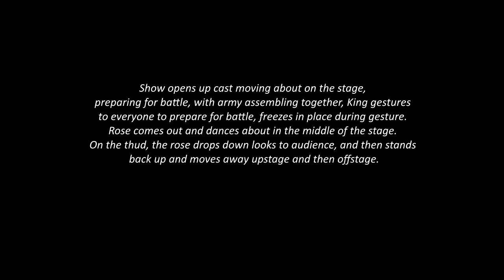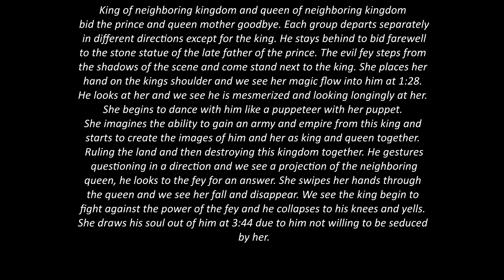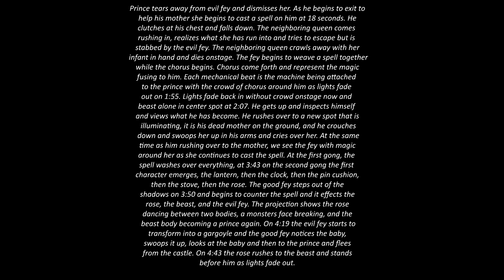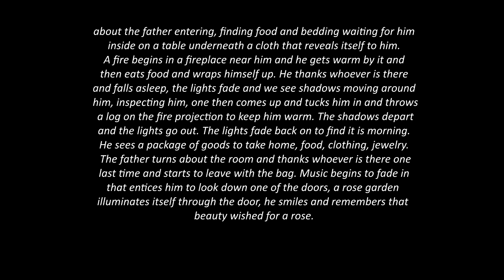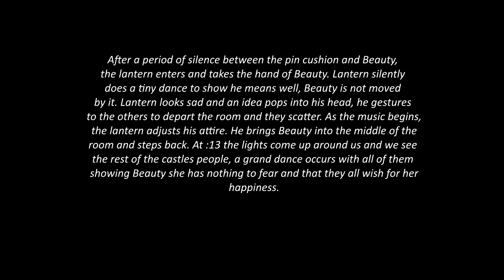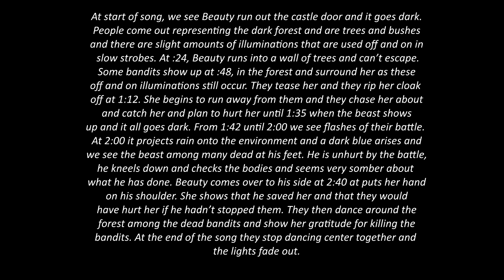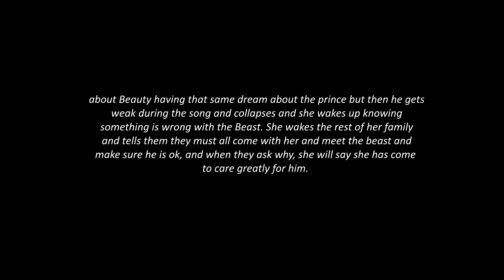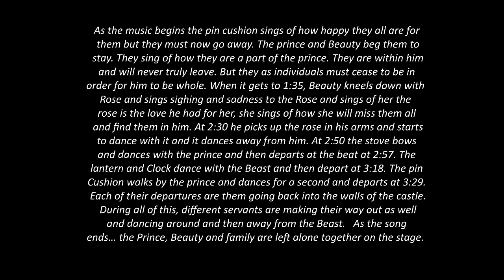Beauty and the Beast soundtrack, not finished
This contains most of the soundtrack for our original production of Beauty and the Beast. There are 2 to 3 songs left to finish that are not on this list yet. Hope you enjoy the music!